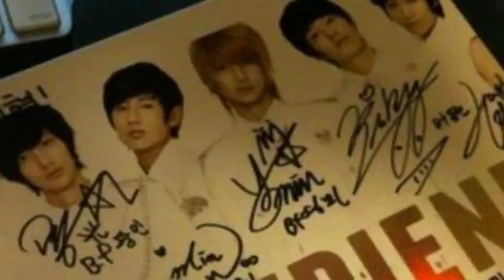Jo Kwangmin~ 3.mpg